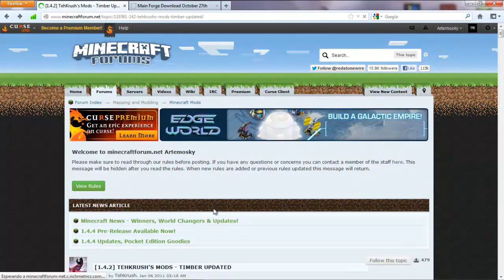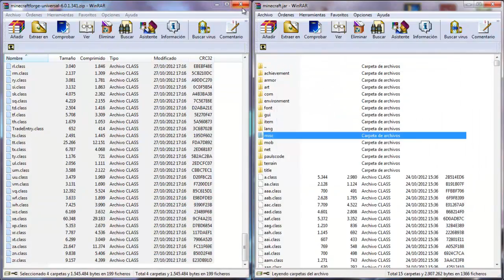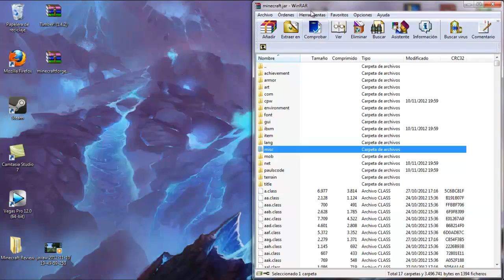Minecraft - TIMBER MOD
120 Likes ? - Review e Instalacion de TIMBER MOD. Con el cual podrás talar arboles con el hacha de una tocada, este mod es un útil para no perder tiempo en talar arboles ya que demora mucho.